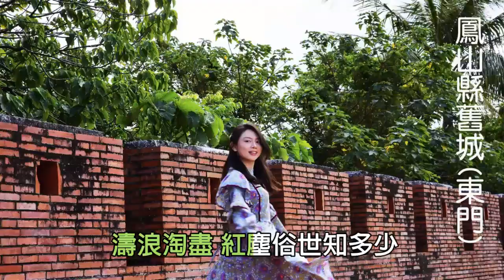20211231跨年中南台灣攝影團３—滄海一聲笑（鳳山縣舊城東門)、恆春古城東門）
20211231跨年中南台灣攝影團３—滄海一聲笑（鳳山縣舊城東門)、恆春古城東門）
時間：2021、12、31
地點：鳳山縣舊城 東門(鳳儀門)、恆春古城(東門)
領隊：游一志老師
鳳山縣舊城 東門(鳳儀門)：東門，名「鳳儀」，取自書經禹貢序：「簫韶九成，鳳凰來儀」，意指有鳳來儀，國之呈祥之意。因漢人風俗稱鳳為百鳥之王，是一種吉祥鳥，如果有鳳出現，就會國運昌隆、風調雨順。而鳳又都出現於東方，因此東門即為鳳儀門。
建造年代：道光五年七月十五日～道光六年八月十五日（1827年），完工距今約195年，目前已列為一級古蹟，從建物年齡來看現今遊客，不禁有滄海一粟的感慨，而留下滄海一聲笑的餘音。
恆春古城(東門)也是每年恆春最熱鬧的活動─「中元搶孤」的地點，每年到了中元普渡的時候，東門外的豎孤棚都會舉辦搶孤大賽，36個隊伍必須攀爬塗滿牛油的柱子，看誰先拔得頭籌搶到第一，場面既刺激又熱鬧，是恆春鎮的大型傳統祭典。